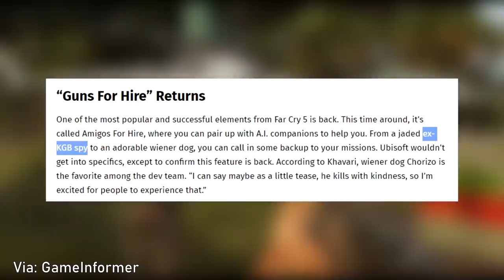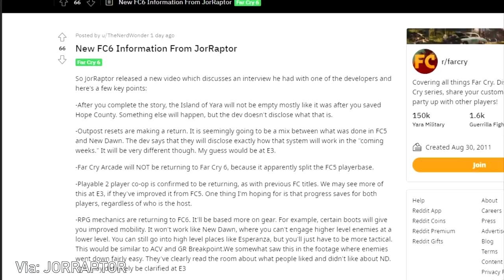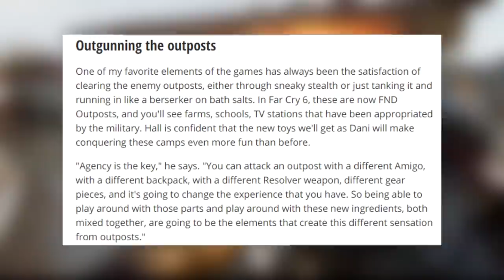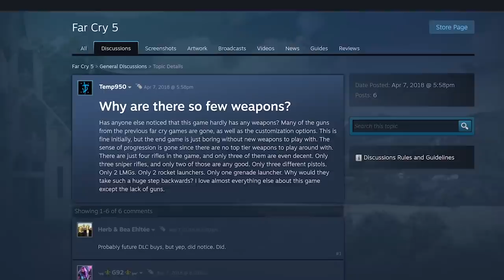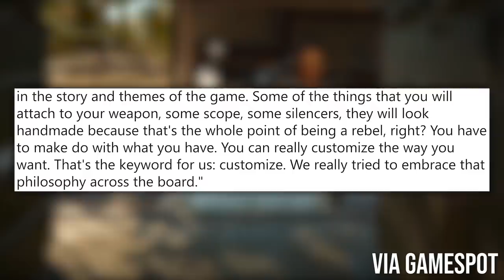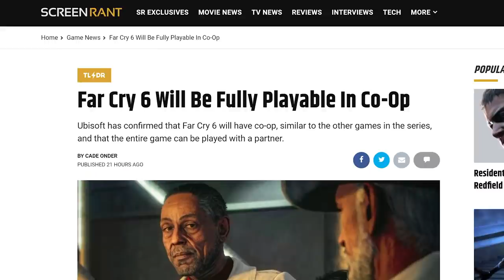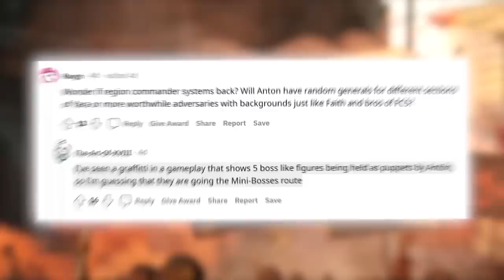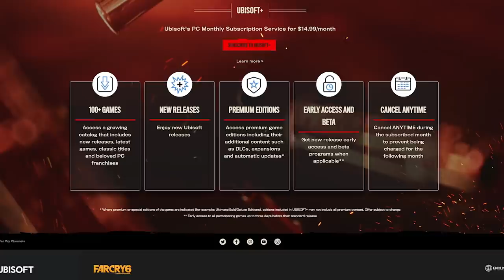Far Cry 6: 10 Things You NEED TO KNOW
Far Cry 6 (PC, PS5, Xbox Series X/S, PS4, Xbox One) is releasing this fall. Here's everything we know about the game so far.